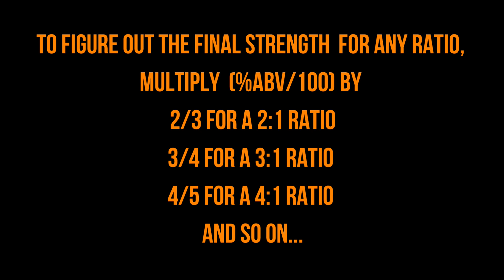Crafting Perfect DIY Hand Sanitizer: WHO Guidelines, Ratios, and Common Mistakes Revealed!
Welcome, Alberta Bushcrafters! 🌲 In a world flooded with misleading DIY hand sanitizer tutorials, join me for an informative overview based on WHO guidelines. It's time to cut through the confusion and ensure your hand sanitizer is not just DIY but also effective.

🤲 I've noticed many guides out there provide specific measurements without emphasizing the critical alcohol concentration, potentially rendering your sanitizer ineffective. Fear not, as I'm breaking it down using ratios, making it adaptable whether you're using a soup spoon, shot glass, or a coffee cup to measure your ingredients.

👉 Watch as I guide you through the process, highlighting the importance of getting the right alcohol concentration for maximum germ-fighting power. Learn the ratios that make it easy to create your hand sanitizer without the need for complex measurements.

🧪 But that's not all! I've also come across some excellent articles on the topic. for an in-depth look at homemade hand sanitizers with WHO guidelines and insightful comparisons.

📖 Additionally, Healthline has another article with precautions and a specific recipe to complement your DIY journey.

🚫 Remember, this isn't Facebook. Let's keep our discussions civil and focused on sharing knowledge. Comments that don't contribute positively will be removed. Be a peacemaker, not a troublemaker.

And here are a few alcohol dilution calculators that can help you formulate your own recipes (NOTE: yes, some are also used for moonshine, Who knew?):

Background music (used with permission):
"The One I Love" by Andrew Ibanez